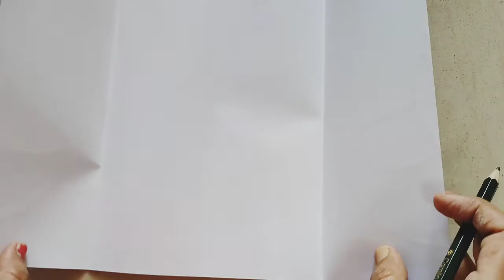Easy card making for Diwali/How to make Diwali card/Diwali card ideas, Diwali card for kids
Easy card making for Diwali/How to make Diwali card/Diwali card ideas/3 in 1 Diwali card/Diwali card for kids
diwalicardidea uniquediwalicard diwalicraft diycraft papercraft diycard# Diwali card#cards
card# card making

Materials
card paper
colour paper
scissor
glue
glitter
glitter foam sheet
sketch pen
Thanks 🙏